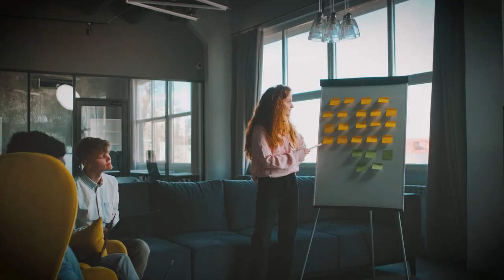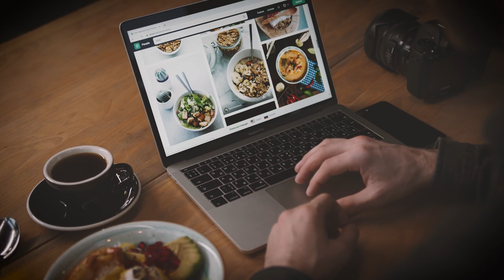Dr Sara Parry Darlithydd mewn Marchnata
Dewch i gwrdd â Dr Sara Parry Uwch Ddarlithydd Marchnata yma yn Ysgol Busnes Bangor. Enillodd Dr Parry ei PhD mewn Marchnata yma ym Mhrifysgol Bangor cyn ymuno â'n staff dysgu. Mae Dr Parry yn cymryd rhan weithredol mewn ymchwil ac mae ei gwaith wedi ymddangos mewn llawer o gyfnodolion a gydnabyddir yn rhyngwladol.